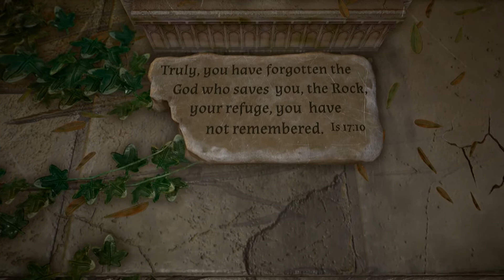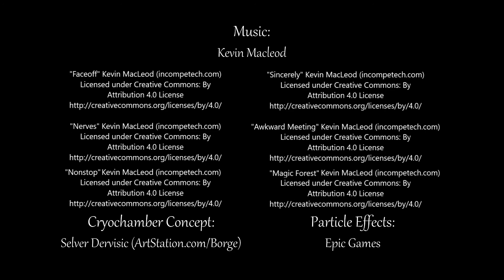Eclipse | Short Film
A lone ranger’s life’s work is disrupted by the landing of a giant spacecraft. He is confronted by a space trooper whose advanced weaponry gives him the fight of his life.

Story, Environments, Characters: Tam Nguyen
Animation: Tam Nguyen, Sebastian Romero